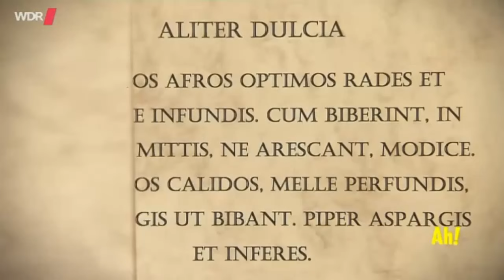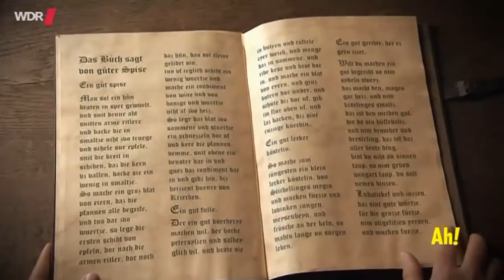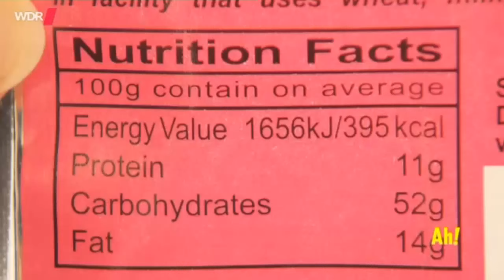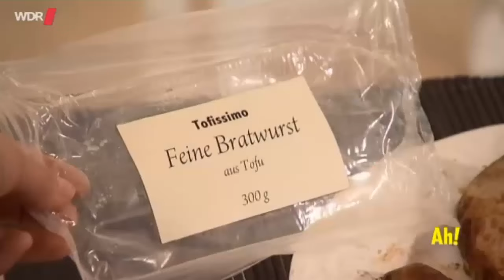Wissen macht Ah! Pizza Meer aus Früchten